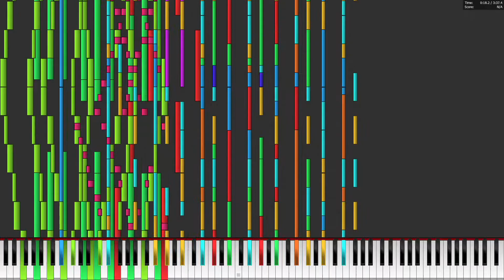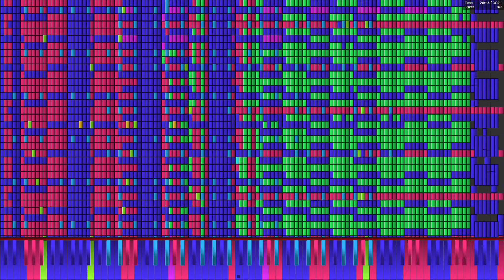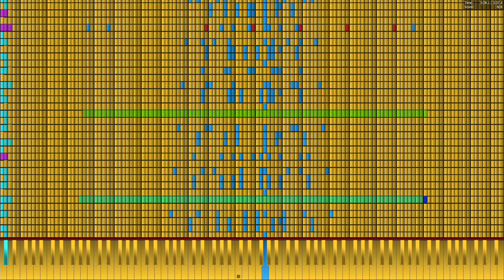Celeron E3300 4.62 GHz OC plays Bad Apple!! 3.5 Million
PC Specs:
Intel Celeron E3300 @ 4.62 GHz OC
ASUS P5E3 Deluxe
12 GB DDR3 1333
Nvidia Geforce GTX 1060 3 GB
2x 500 GB HDD